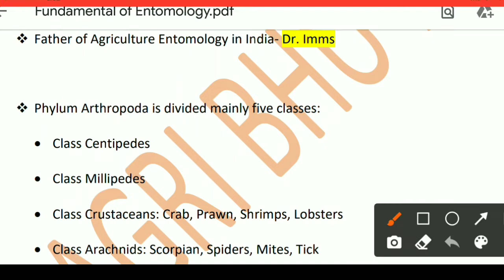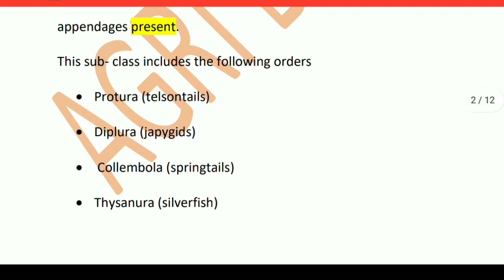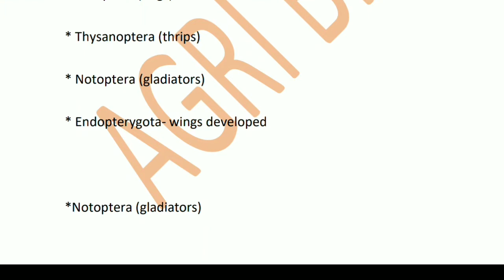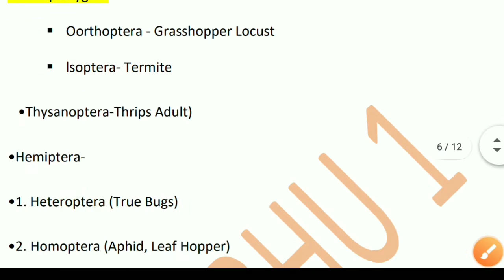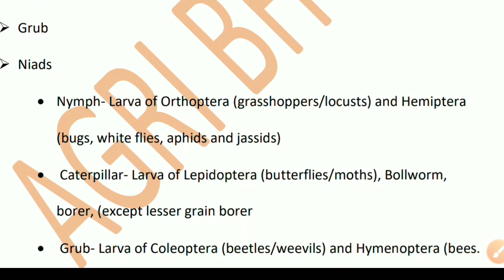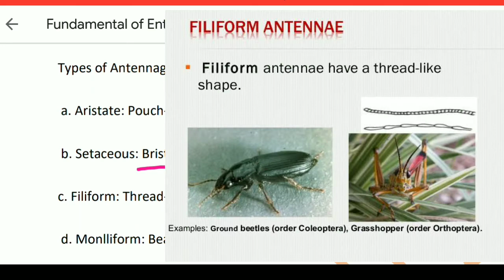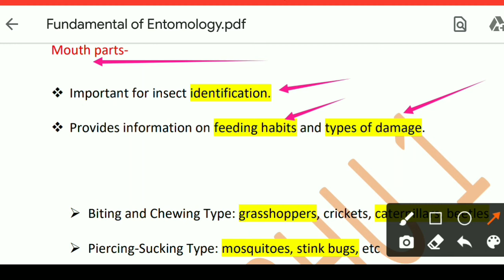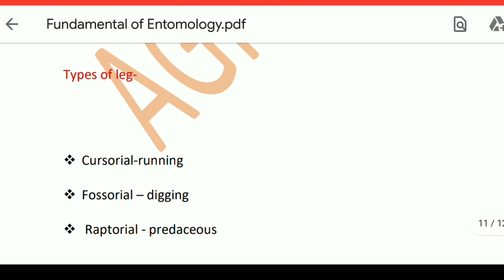Fundamental of Entomology# Insect Parts#Insect Classes#Insect Order#Insect Body#आंत्रविज्ञान का मूल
1 What is Insect
2 Insect Classification
3 Insect Body Part
4 Insect Legs classification

ICAR-Jrf Srf PhD Upcatet Mpcatet All state Agriculture TGT PGT AFO UPPCS TA FCI NABARD, all Competitive Exam crack.